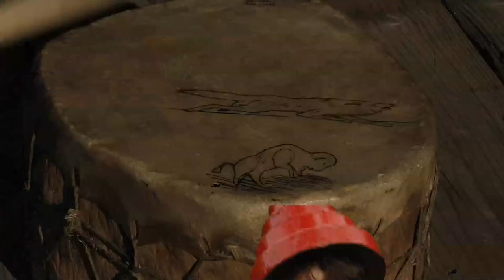Whip My Hair (Drowning In Blood) - Skull Tape Cover *FAN VIDEO*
this is a fan video my 8 year old son and i made for a song by Skull Tape.  after watching him dance and sing along to this song for weeks i suggested we make a video. so we designed our little production based on his array of costumes.  after some time we finally shot and edited the piece together.  i've never heard the original version of the song that is being covered here and hope to keep it that way.